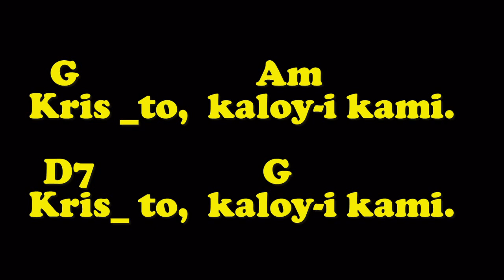GINOO, KALOY I KAMI # 8 Melody Soprano Huni 3, pg S 28